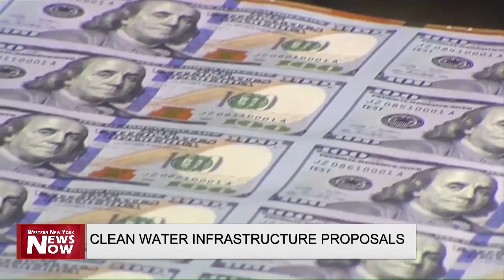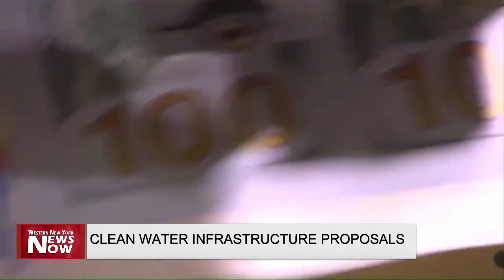Clean Water Infrastructure Proposals